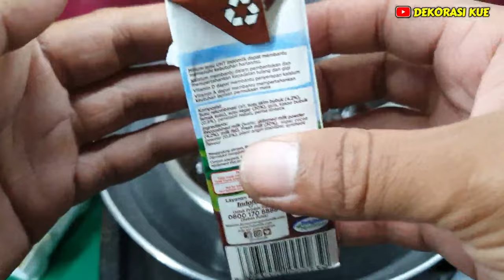Cara Melelehkan Coklat Batangan Yang Menggumpal & Rusak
Video ini Menjelaskan Tentang Cara Mengatasi Coklat Batangan yang Menggumpal & Rusak
atau Cara Atasi Coklat Batangan Susah Cair , karena di campur susu sachet atau bahan tertentu,
Cara Mencairkan Coklat Batangan ini adalah bertema Reparasi ya temen temen...,
karena media yang saya pakai adalah  Coklat di Video Kemarin Yang Rusak Karena Di campur susu sachet...

Oke, video ini membuktikan bahwa ternyata Tips Melelehkan Coklat Batangan yang Rusak sangat mudah... hanya di campur dengan Susu UHT harga Rp. 3.000,-

Simak video Cara Mencairkan Coklat Batangan & Solusi Coklat Batangan yang Menggumpal Sampai selesai ya...
 supaya tidak salah faham ...👌😀

  isian kue , es kulkul viral , es kul kul viral tik tok , resep coklat es Kul Kul , cara buat adonan coklat es kul kul , Celupan sate buah , sate buah viral , coklat pisang , pisang coklat KUL KUL , ide jualan , ide usaha , ide usaha rumahan ,

Kenapa coklat batangan tidak mau meleleh , kenapa coklat tidak mau mencair , kenapa coklat susah mencair , cara Melelehkan Coklat Batangan , topping donat , topping coklat ,

Cara Melelehkan Coklat Batangan Untuk Topping
Cara Melelehkan Coklat Batangan Yang Benar
Cara Melelehkan Coklat Batang agar tidak beku lagi

Cara Membuat Coklat Lumer dari Coklat Batangan
Cara Membuat Coklat Lume
cara membuat adonan coklat es kul kul
Tips melelehkan coklat batangan
Tips mencairkan coklat batangan
Resep coklat lumer ekonomis
Resep coklat siram
Resep coklat leleh

Tips & Trick Melelehkan coklat batangan campur susu UHT | COKLAT GANACHE TERBARU